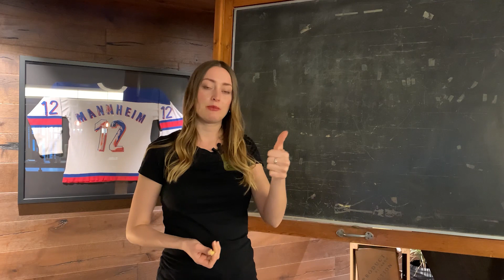Sportpark Ortenau | ERNÄHRUNG #6